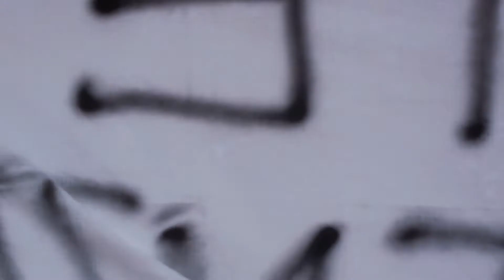Eternamente ora - Francesco Gabbani @ Saint Marcel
22 luglio 2017
Musicastelle Outdoor - Saint Marcel, Les Druges (AO)